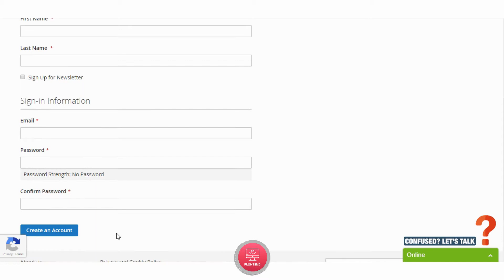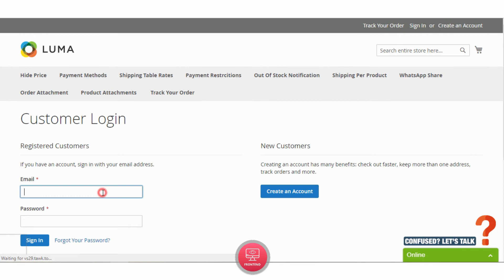Magento 2 Google ReCaptcha v3 Configuration Guide by Meetanshi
Google reCAPTCHA v3 is an advanced version of No CAPTCHA reCAPTCHA. It helps in protecting your websites from spammy bots. Security is foremost required in E-commerce and Meetanshi has come up with Magento 2 Google reCAPTCHA v3 extension.

Magento 2 Google Invisible reCAPTCHA extension serves to secure your Magento 2 store without harassing the genuine customers. As the reCAPTCHA is invisible, the visitors won't need to solve the quizzes or attend the "I am not Robot" checkbox.

The admin can set the threshold value of the risk score to determine the authenticity of the bots using the extension. For example, if the visitor has a 0.4 risk score and the threshold value is 0.5, he is considered spammy.

Protect your store easily as well as provide convenience to your customers with Meetanshi's Magento 2 Google reCAPTCHA. One can opt for Google recaptcha v3 or the google invisible recaptcha.

- Provides options in the themes to help you to display the badge in a color to match with your store theme.

- Set Google reCAPTCHA v3 badge in the position of your choice to cover the least area on your site.

- The extension comes up with various pages and sections to enable reCAPTCHA on, you can enable reCAPTCHA on any or all of the pages to secure spam attacks on them.